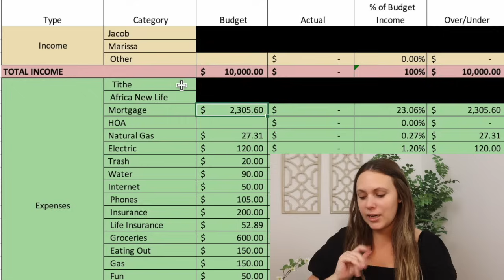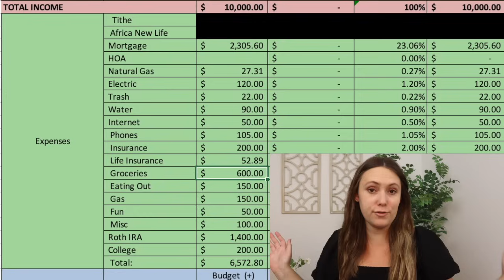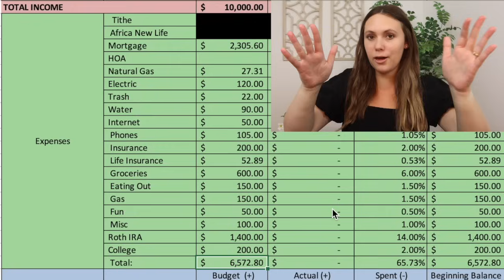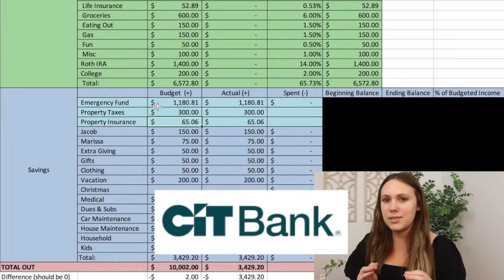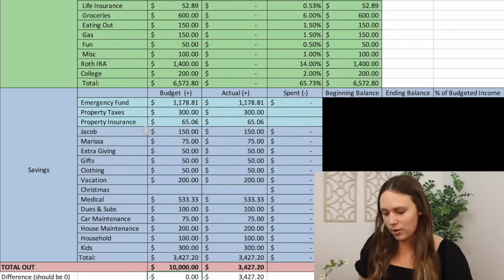Our Actual Budget | May 2024 Budget With Me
Today I'm showing you our budget plan for May 2024! This is our family household budget this month as a family of 4 with one more on the way! Here's how we're planning to spend and save this month.

FREE Raktuen account. Get $10 when you make your first $25 purchase